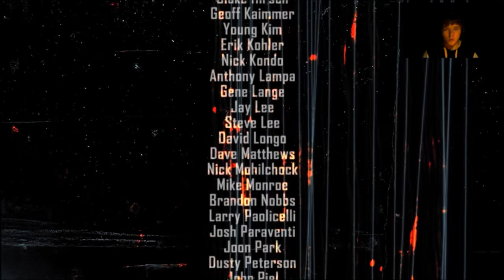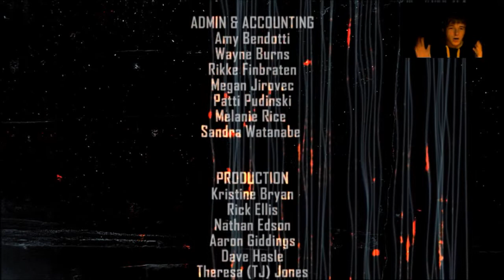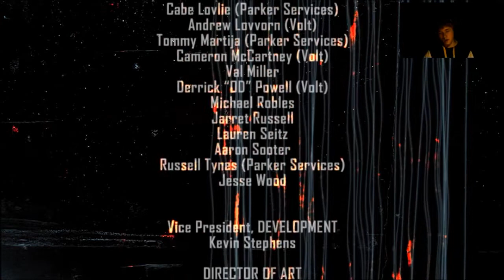F.E.A.R. 2: Project Origin #13 - Tu nie ma dobrego końca! + Rage 100% (EPILOG)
Zabrakło Wam horrorów połączonych ze strzelaniną? Jeżeli nie masz co robić wieczorem lub ci się nudzi, to zapraszam gorąco na F.E.A.R. 2: Project Origin.
DZIĘKI ZA OBEJRZENIE CAŁEJ SERII Z FEAR 2 :) Zajebiście się grało z wami!
Skype: ScorpioPlayPL
Steam: ScorpioPlayPL i ScorpioPlayPLYT
Origin: ScorpioPlayPL
UPlay: GuzzPlayScorpio